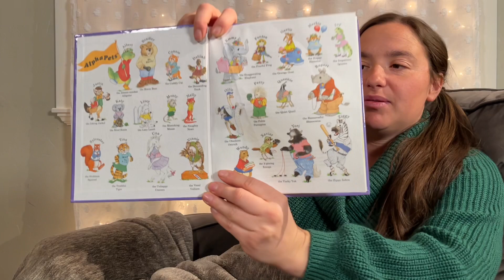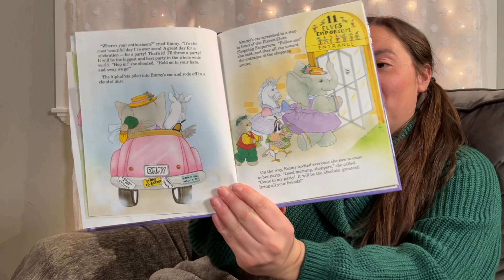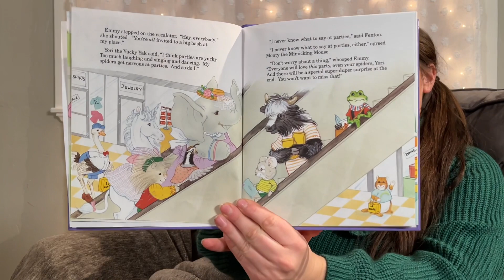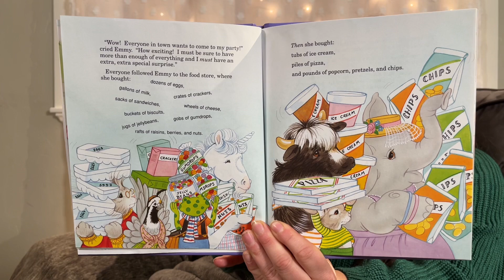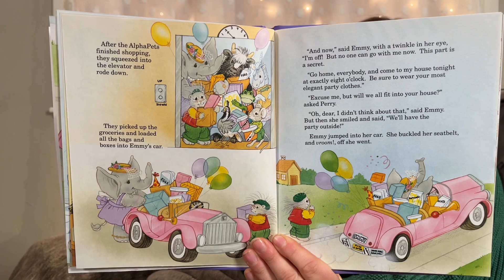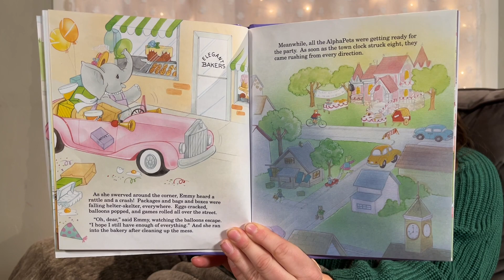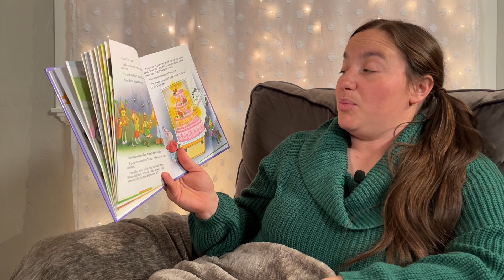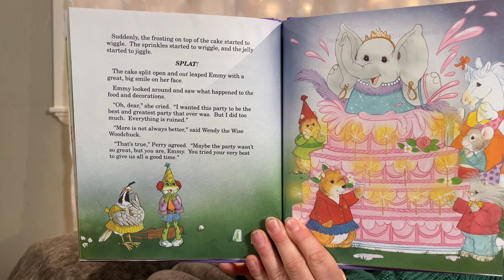"Emmy, You're the Greatest" from AlphaPets Series by Ruth Lerner Perle | Kids Story, Book Reading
**Book 5 of 26 in the AlphaPets series. The publisher has confirmed this series is out of print.
E is for Elephant, and this exaggerating elephant is named Emmy. She has an idea to turn a regular day into an extra special day. But when she does TOO much, it isn't what she had hoped it would be.